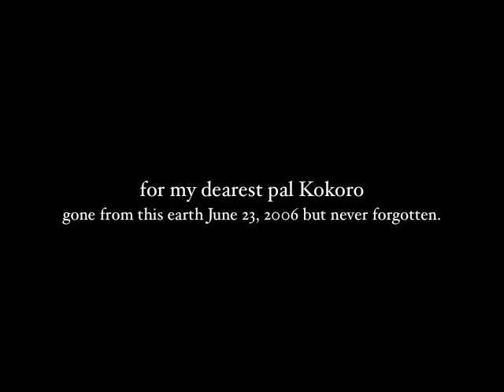Love Stays: A Tribute to Kokoro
A video tribute to my best pal, Kokoro, who left us on June 23, 2006.

[Song: "Missing You" by David Wilcox]